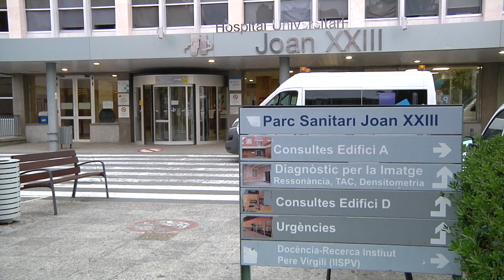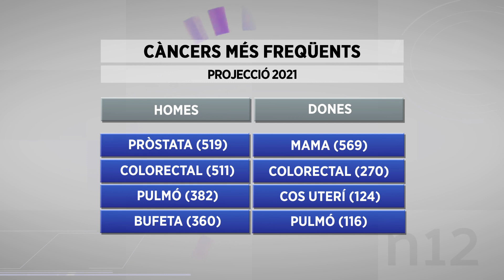Es diagnosticaran 3.600 càncers al Camp de Tarragona aquest 2021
Salut preveu que enguany els nous casos puguin augmentar més enllà del que marca l'estadística pel retard en la diagnosi provocat per la pandèmia.